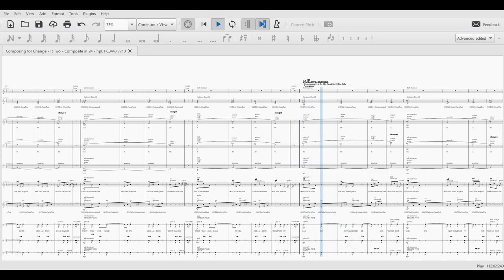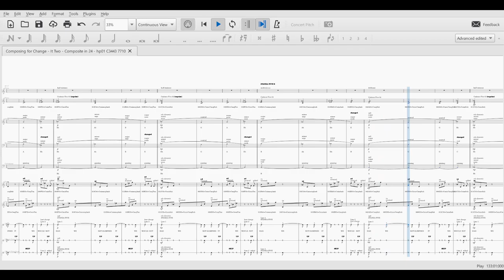It Two hp01 C3443 7710 SCORE